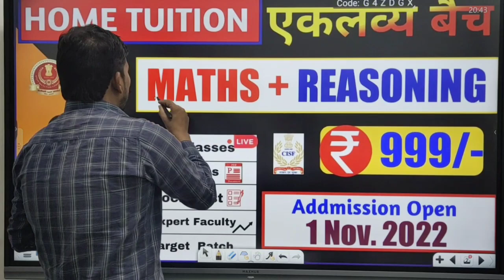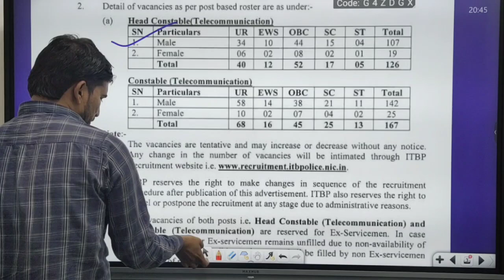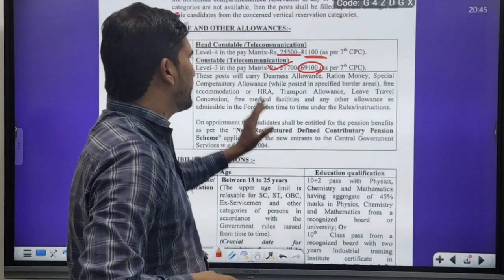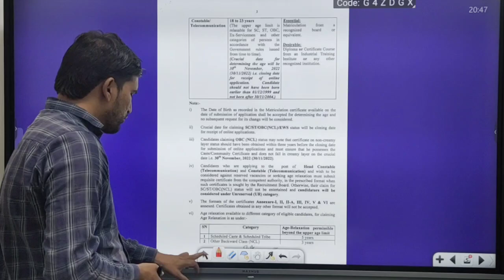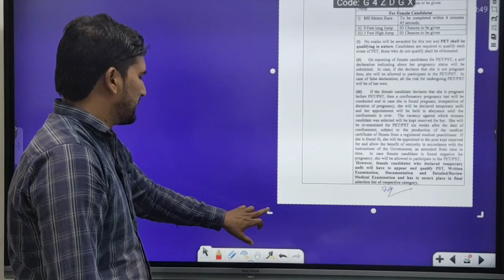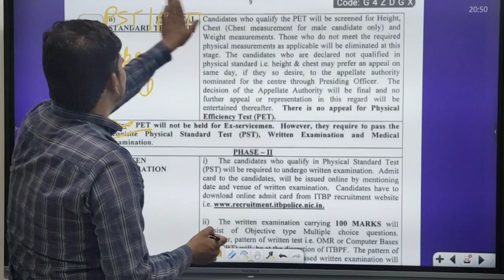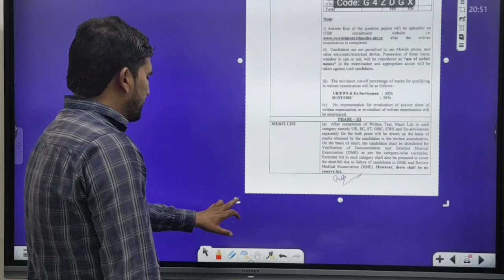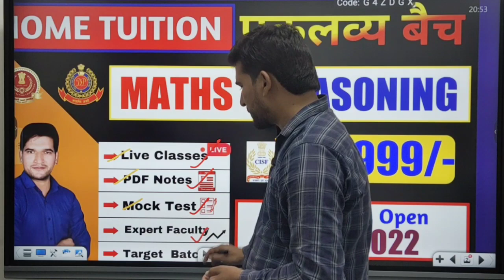ITBP Constable & Head Constable Telecommunication Vacancy 2022 | itbp Constable Bharti 2022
नमस्कार दोस्तों..
Home Tuition Channel पर आप सभी का हार्दिक स्वागत है

ITBP Constable & Head Constable
Telecommunication Vacancy 2022
ITBP Head Constable Telecom Vacancy 2022
Age, Syllabus, Selection Process all details